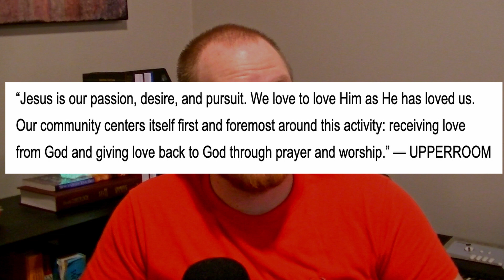'When I Lock Eyes With You' by Maverick City Music - Is it Biblical? | WSLA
In this Episode of Worship Song Lyric Analysis, we take a look at the song "When I Lock Eyes With You" by Maverick City Music and UPPERROOM. How does it match up with the Word of God, what should our reaction be when we see God's Face? And when exactly will all the water metaphors stop? I pray you are encouraged and edified!

Timestamps:
Intro - 0:00
Verse 1 - 2:19
Verse 2? - 6:31
Refrain - 7:09
Bridge - 10:05
Conclusion - 10:52